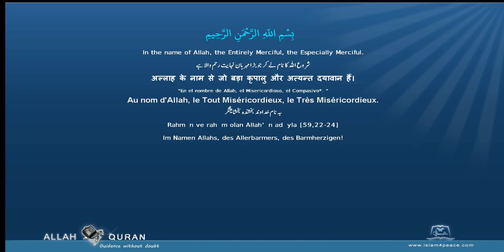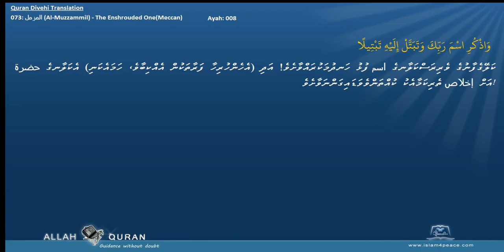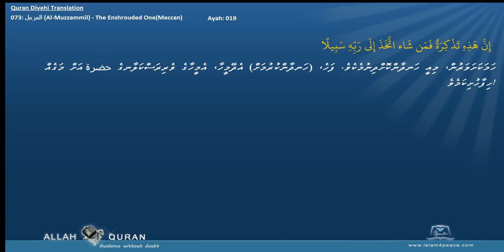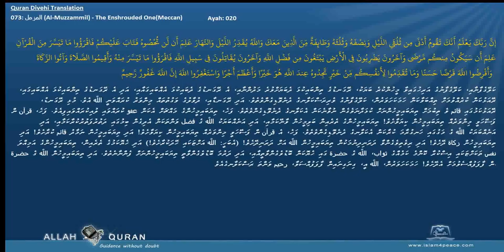Quran Divehi Translation 073 المزمل Al Muzzammil The Enshrouded OneMeccan